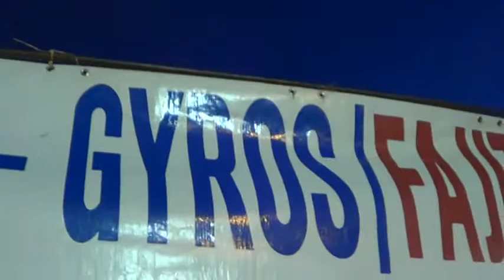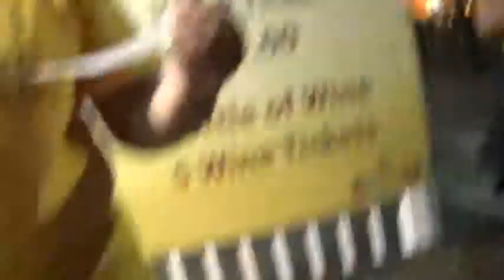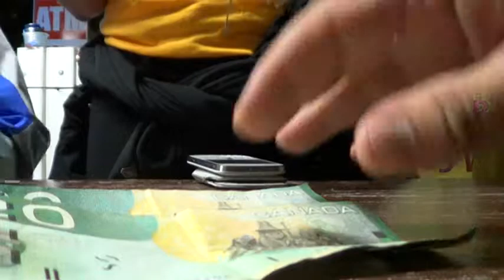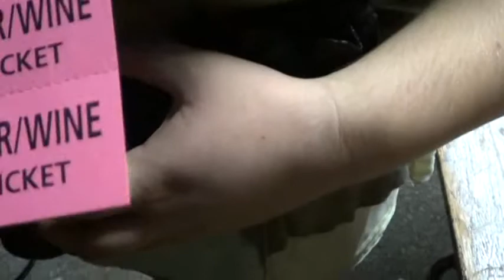Food Fest in Welland Ontario 2012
Filthyrich,Tkron and Justina attend Food Fest in Welland Ontario. We eat, Drink beer, Party and watch a Rolling Stones tribute band concert. Watch till the end! its all good and funny! A hot woman gets lifted on stage and grinds the band members.